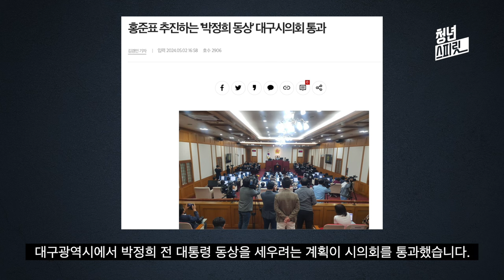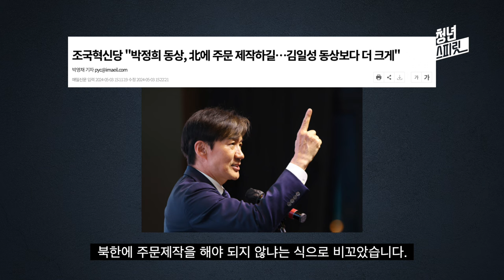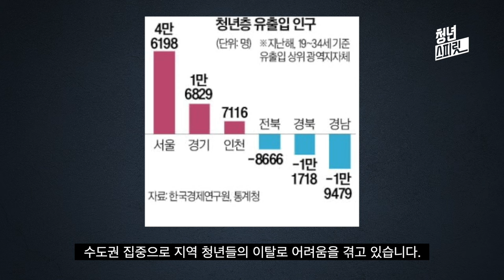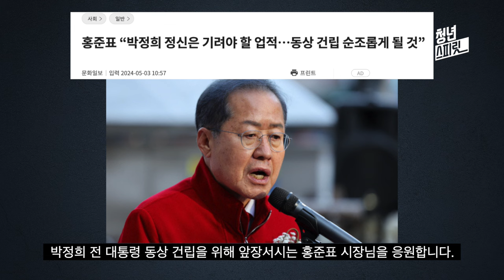5000년 가난에서 벗어나게 해준 박정희 대통령